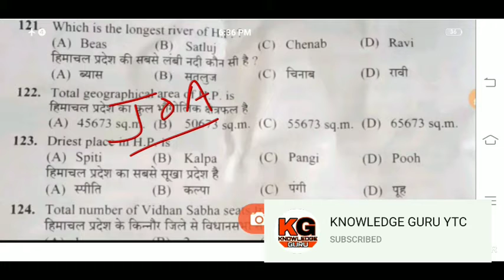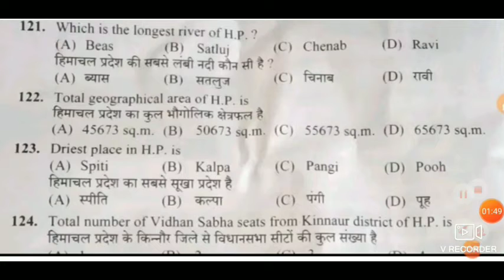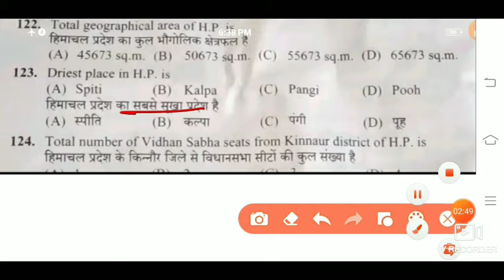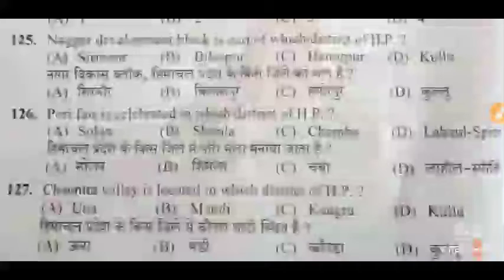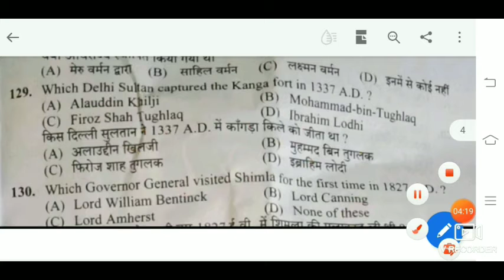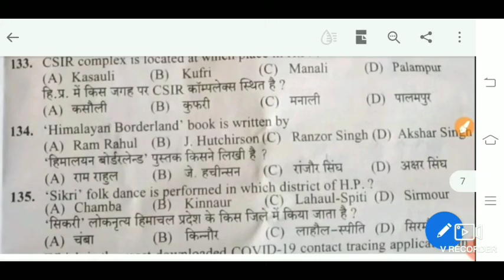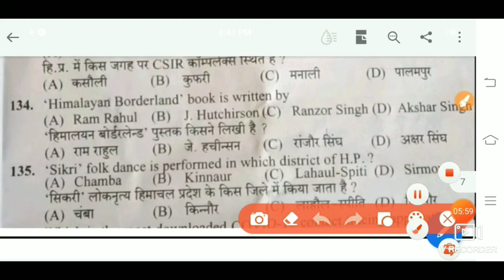on_27/Dec.2020.By Knowledge_Guru_Ytc.